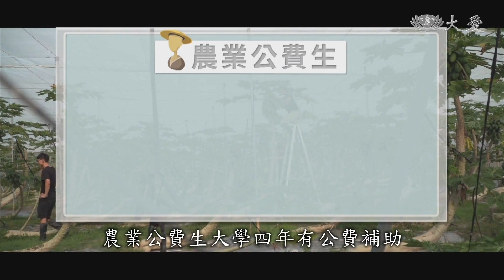當農學院系去「農學」化 後繼無人窘境？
一連三天「有農乃大」專題報導，探討農業缺工問題，吸引年輕人進入或許是改善人力老化的解方之一，除了靠農家的第二代第三代，農業未來的生力軍，就是正在就讀農業相關科系的本科生了，但是當國內大專院校及農業的技職學校紛紛去農學化，改名為「生物」或「科技」有關的系所名稱，田間實作也逐漸被理論和實驗室課程取代，這群農業的本科生，能否能在 在學期間，獲得扎實的農業訓練，畢業之後與業界接軌，也攸關著未來的農業現場，能否走出勞動力老化的關鍵